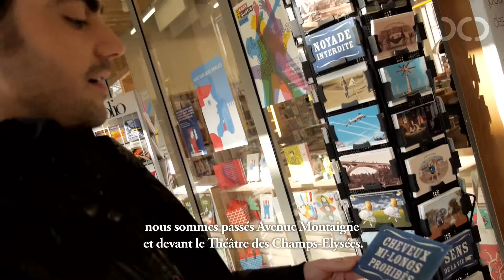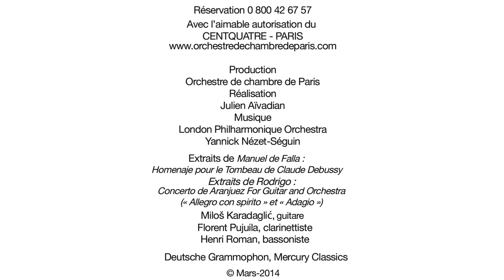Webisode n°1 sur Miloš Karadaglić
Le guitariste Miloš Karadaglić jouera avec l’orchestre le 31 octobre à 20h au Théâtre des Champs-Élysées sous la direction de Roberto Fores Veses.
Pour mieux connaître cet artiste, retrouvez tout au long du mois d’octobre en amont de ce concert quatre webisodes.
Découvrez ici le premier webisode !

Infos et réservation sur notre site pour le concert du 31/10